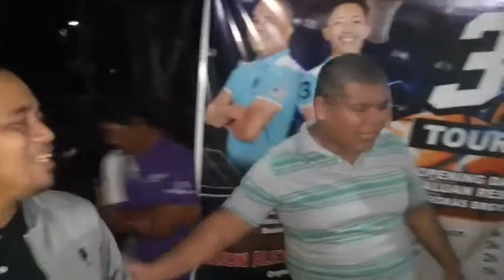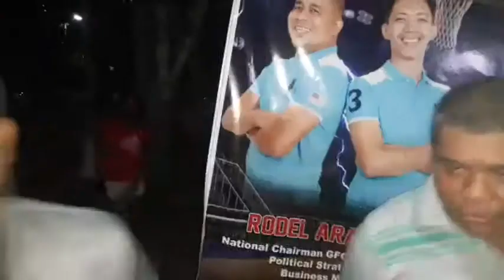3x3 Niyugan Basketball FINALS PAKIHINTAY PO MAMAYA O BUKAS LAHAT NG VIDEOS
Pampasiglang Bilang Muna before FINALS Brgy. Bulihan (NIYUGAN) 3x3 Basketball League 480-720p,

1 Pampasiglang Bilang Muna before, FINALS Brgy. Bulihan (NIYUGAN), 3x3 Basketball League 480-720p